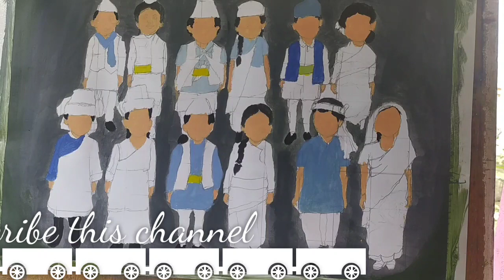Painting of Nepali traditional dress